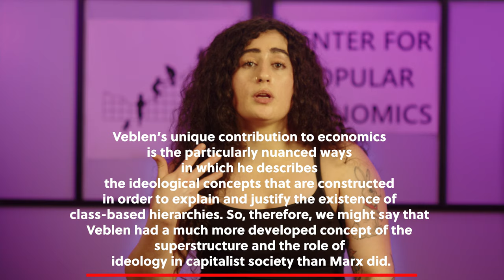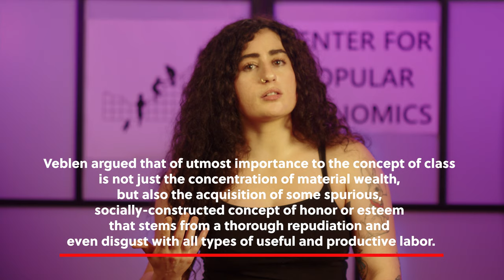Thorstein Veblen: The Origins of Private Property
In his well-known book The Theory of the Leisure Class, Veblen traces the anthropological origins of private property and the social themes that arise conterminously with it in order to justify its existence. The advent of private property ushers in a predatory and combative approach to social relations, in which individuals begin to compete to establish their importance and superiority over others. This competition is primarily waged through violence and the ostentatious display of goods forcefully appropriated from others. So killing, stealing, and fighting become the primary vehicles to establish a human being’s worth or honor, with social esteem being accorded based on the varying abilities of individuals to acquire property and wealth by forcibly usurping it from others. At the same time, the work performed by the bottom echelons of society—useful, productive, manual labor—was derided as a marker of low social status. Those who led a relatively peaceful and productive lifestyle were assumed to embody personal defects that prevented them from rising to a level of wealth made possible by conquest.

For Veblen, the origins of private property are not, as mainstream economists might argue, the desire to be productive or industrious or to serve one’s own self-interest, but rather are surrounded in force and violence, and a parasitic usurping of wealth from the lower classes.